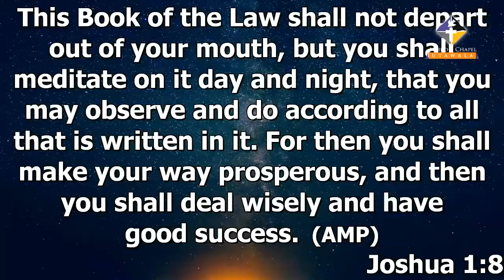Anchored on Truth Part 2 By Pst Boniface Nagi